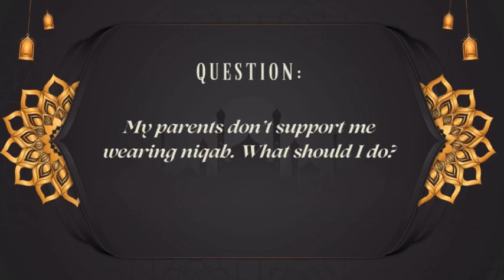Parents don't support me wearing niqab, threatens to send me back to Africa assim assim al hakeem